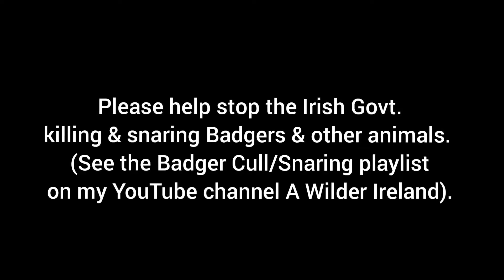European Badgers & European Pine Martens in Ireland. See description.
Filmed on a Ltl Acorn Mini 30 White Light trail camera and Browning Recon Force Elite HP4 trail cameras. With a Macro/Dipoter/Close-up lens fitted on one of the Brownings.